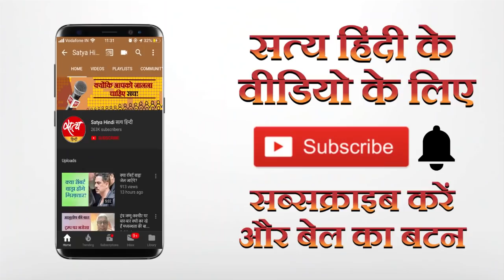मनोवैज्ञानिक पोस्टमार्टम खोलेगी सुशांत की मौत का राज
अब सुशांत सिंह राजपूत के साइकोलाजिकल औटोपसी की बात की जा रही। पहली बार भारत में  किसी मौत का मक़सद, उसके पीछे की परिस्थितियाँ और इरादा समझने के लिए ये प्रयोग हो रहा है। इंग्लैंड के मशहूर मनो चिकित्सक डॉ अशोक जैनर और डॉ सोम शेखर  बता रहे है कि क्या ये सुशांत की मौत का राज खोलेगा।